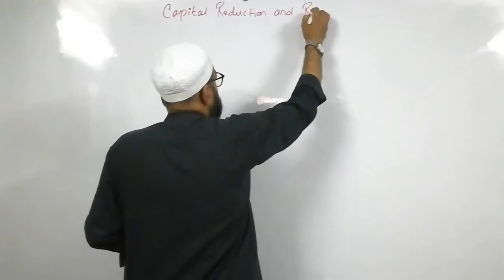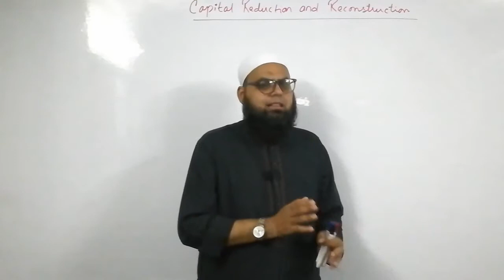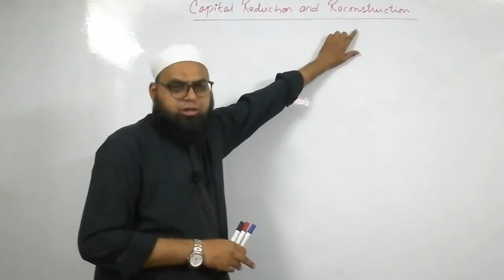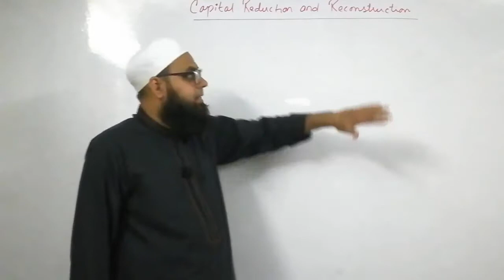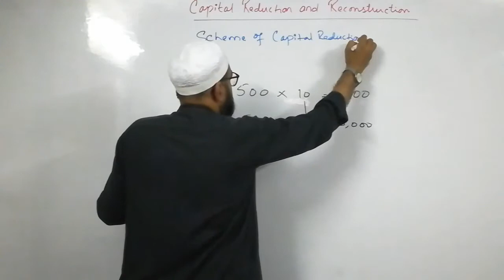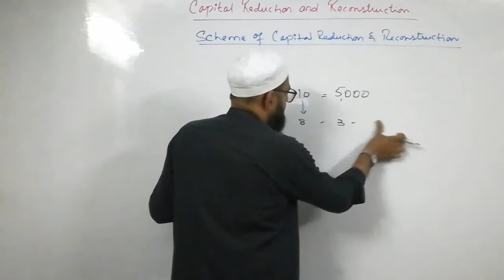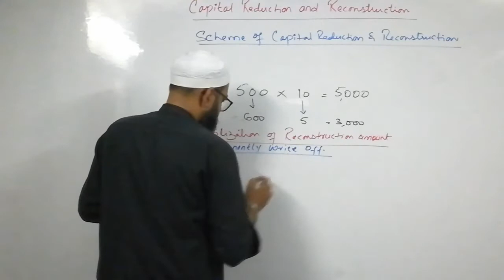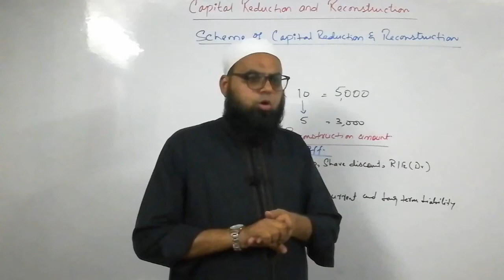B.COM II ADVANCE ACCOUNTING | CAPITAL REDUCTION AND RECONSTRUCTION | LECTURE 01